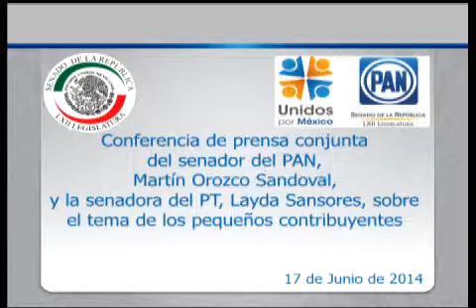Conferencia Sen. Orozco Sandoval junto a organizaciones de Pequeños Contribuyentes - 170614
México, D.F., 17 de junio de 2014.- Conferencia de prensa ofrecida por el senador del PAN, Martín Orozco Sandoval, acompañado por dirigentes de organizaciones de pequeños contribuyentes.